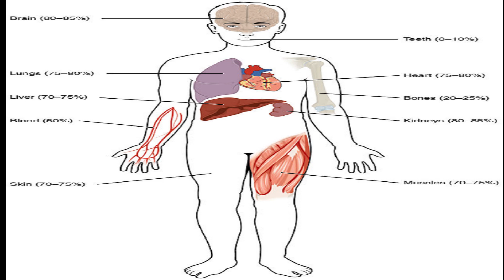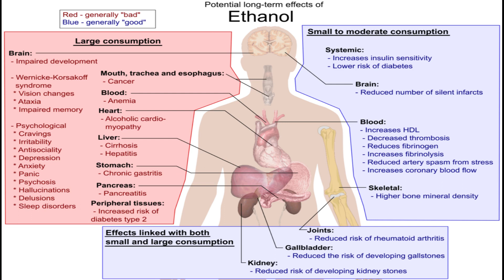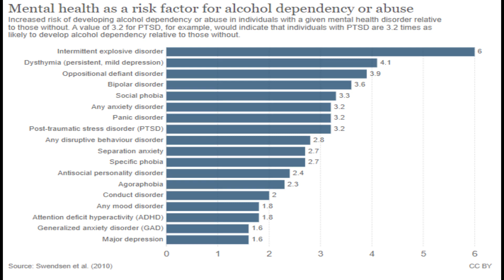"La vérité qui donne à réfléchir : comment l'alcool recâble le cerveau et le corps"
Dans cette vidéo, nous avons plongé dans le monde de l'alcool pour explorer ses effets sur notre corps, notre cerveau et notre santé en général. Nous avons commencé par discuter de l'impact de l'alcool sur nous à différents niveaux de consommation, de la relaxation et de la sociabilité aux troubles de la coordination et du jugement.

La génétique joue également un rôle crucial dans la façon dont les individus gèrent l’alcool, certains étant génétiquement prédisposés à l’alcoolisme. Nous avons simplifié le processus complexe du métabolisme de l'alcool, en soulignant comment il agit comme une toxine dans notre corps.

La vidéo expliquait comment l’alcool affecte de manière significative le cerveau, perturbant la fonction neuronale et modifiant notre pensée et notre comportement. Il a été démontré que la consommation d’alcool à long terme a de graves conséquences sur la santé, notamment l’inflammation, le stress, la neurodégénérescence et un risque accru de cancer. De plus, l’alcool a un impact négatif sur le microbiome intestinal, l’épaisseur du cerveau, l’équilibre hormonal, l’humeur et la motivation.